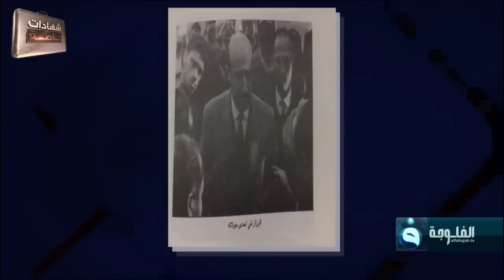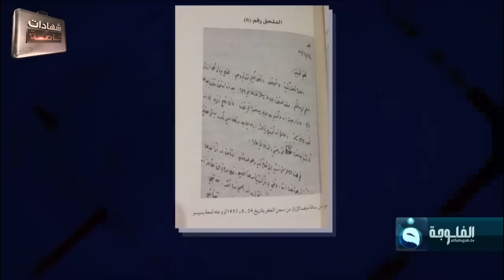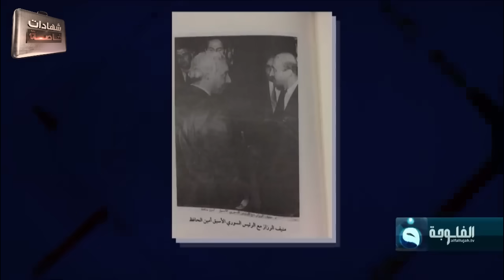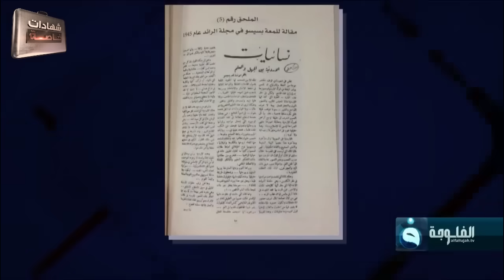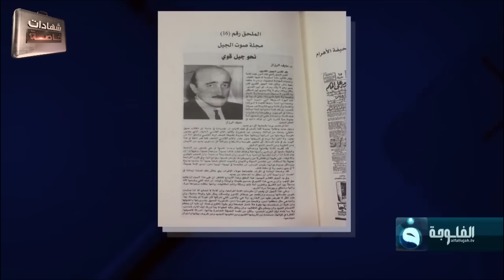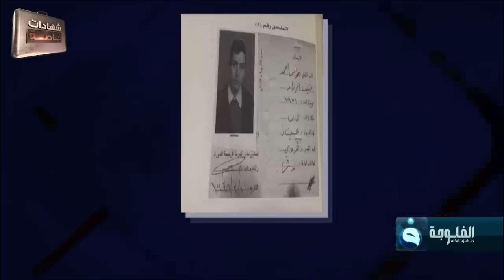لماذا لم يعدم صدام حسين منيف الرزاز؟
من أرشيف برنامج شهادات خاصة لقاء الباحث والكاتب فايز الخفاجي على قناة الفلوجة